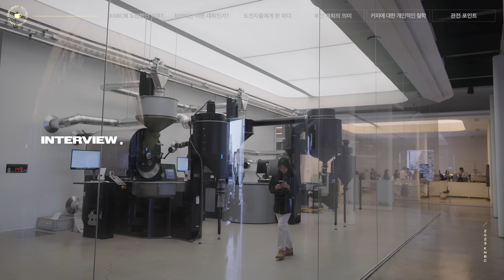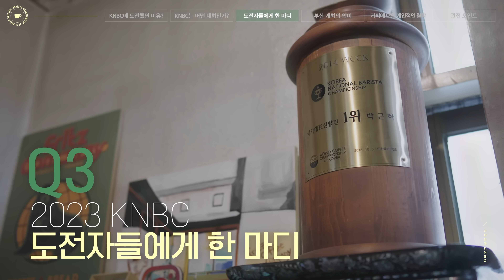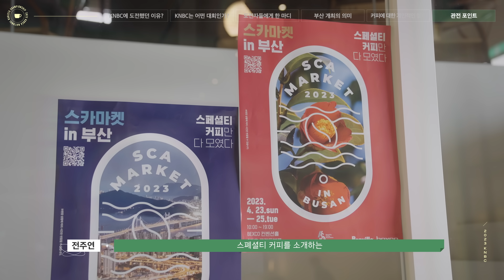BARISTA INTERVIEW | 바리스타와 커피 그리고 부산대회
코리아 바리스타 챔피언십
Korea National Barista Championship, KNBC
부산대회를 앞두고

바리스타들과 함께
커피, 그리고 바리스타 챔피언십 이야기를  나눠 봅니다.

2023년 4월 23일(일) ~ 25일(화) *22일(토) 심사 칼리브레이션
| 벡스코(BEXCO) 컨벤션홀 3층 301호 그랜드볼룸

 예선 1일: 2023년 4월 23일(일)
 예선 2일: 2023년 4월 24일(월)
 결선&시상식: 2023년 4월 25일(화)

* 2023 KNBC는 예선과 결선으로 진행됩니다.